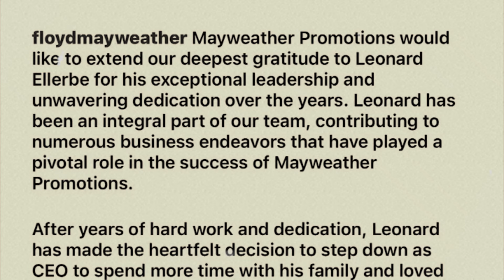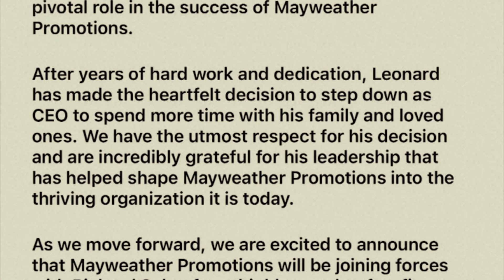Leonard Ellerbe Just DESTROYED Floyd Mayweather After Getting FIRED!!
Leonard Ellerbe has unleashed a scathing tirade against Floyd Mayweather after being abruptly fired. The long-time associate didn't hold back, revealing behind-the-scenes details and expressing his frustrations. What led to this explosive fallout between these two prominent figures in the boxing world? Watch the video to get all the details on this unexpected and dramatic turn of events.